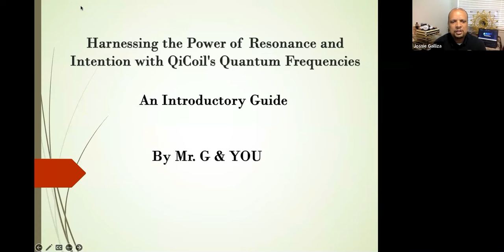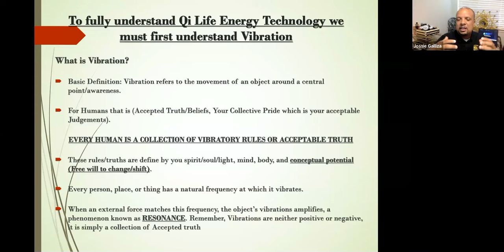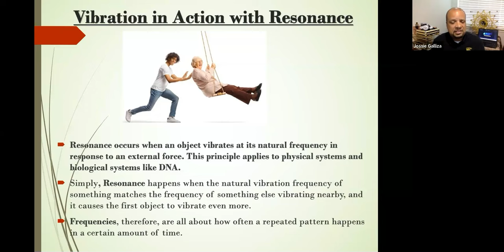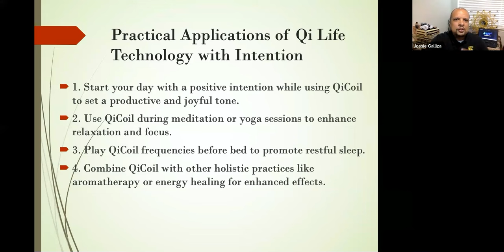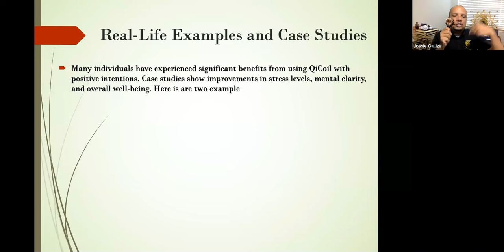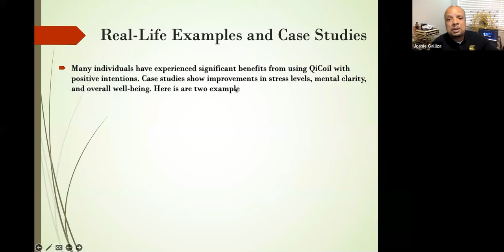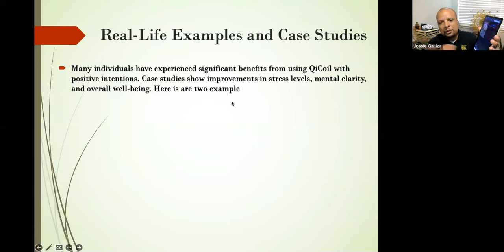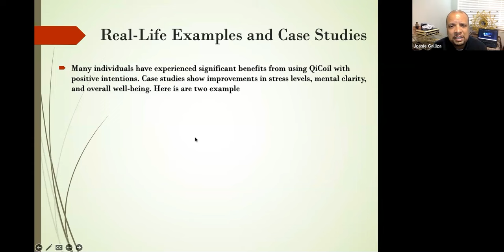Embrace the Power of Qi Coil Frequency Technology - Jossie Galliza Ep. 1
Module 1: Embrace the Power of Qi Coil Frequency Technology

Overview:
Begin your transformation with the Qi Coil, a revolutionary tool that brings the power of frequency technology into your hands. Mr. Gallizia introduces you to the Qi Coil's capabilities and how it can align your vibrations, setting the stage for extraordinary personal growth.
  - Key Topics:
    - Discover the Qi Coil and its transformative potential.
    - Learn the science behind vibrational alignment and how the Qi Coil enhances it.
    - Hear inspiring testimonials of those who have overcome challenges with the Qi Coil.
    - Start your journey toward becoming the best version of yourself with Mr. Gallizia’s guidance.